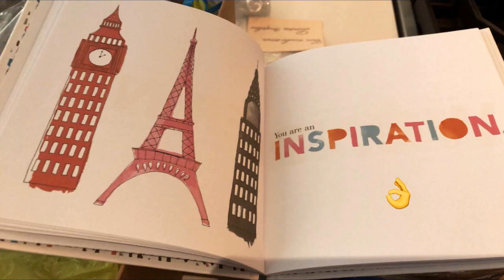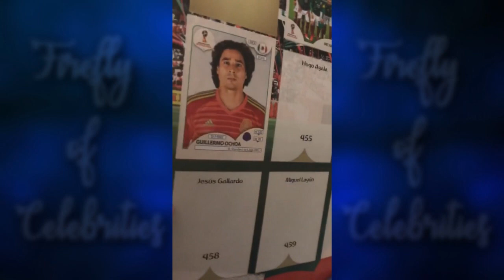Aracely Arambula (22-23 June 2018) INSTAGRAM STORIES (33)